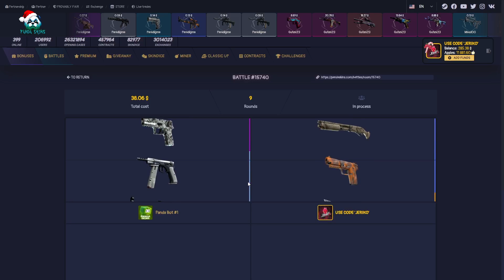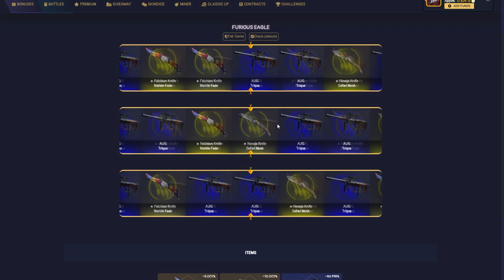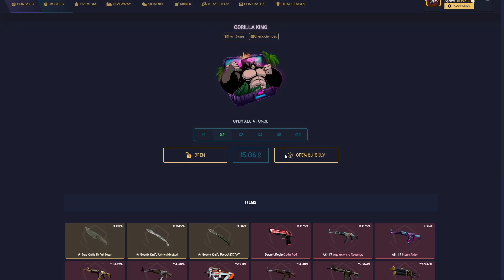ALL IN | FREE CSGO SKIN CODES! (pandaskins)